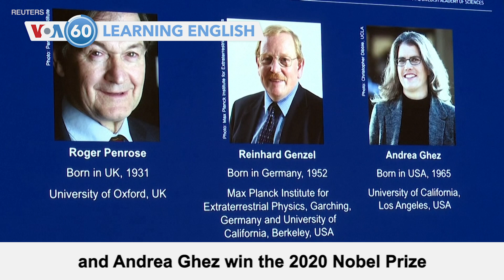VOA60: October 6, 2020